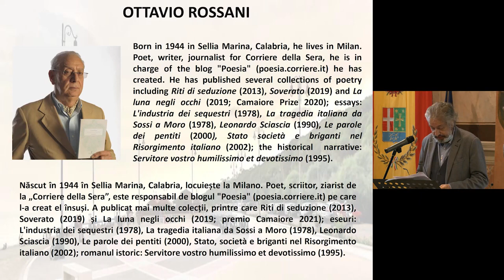EIV 2021 Ottavio Rossani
La Collana Fuochi diretta da Ottavio Rossani per i Quaderni del Bardo Edizioni di Stefano Donno